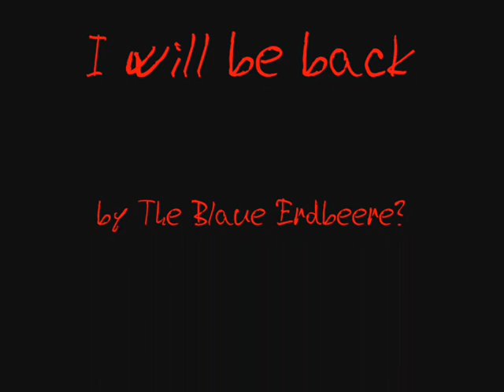The Blaue Erdbeere? - I will be back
Studio demo record, supported by photos taken on concert in Prague club Rock Café on the 9th of October 2006.